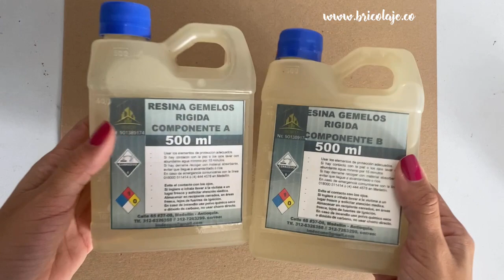Clips con Resina